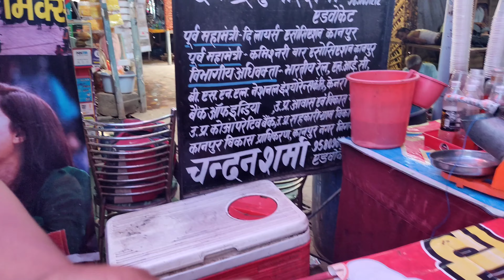20 Rs Condimental bhelpuri at Mini Kashi Vishwanath (parmat Anandeshwar temple)| Indian street food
Bhelpuri is a savoury snack originating from India, and is also a type of chaat. It is made of puffed rice, vegetables and a tangy tamarind sauce, and has a crunchy texture.

LOCATION:- PARMAT ANANDESHWAR TEMPLE, KANPUR
price         :     20 rs per plate